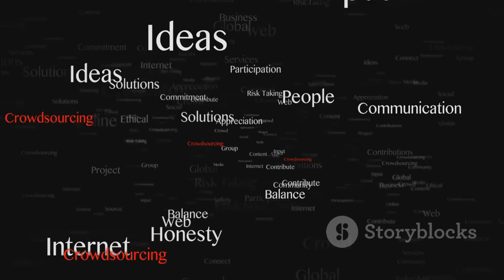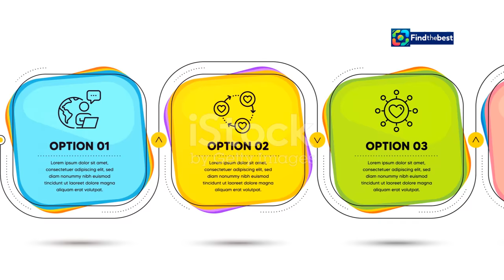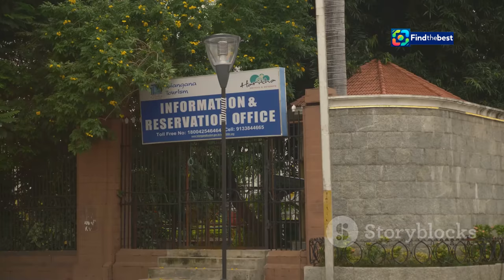Sopralluogo a Santa Maria di Pisa e Latte Dolce: Il Patto del Sindaco Mascia per il Rilanc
OUTLINE:
00:00:00 Listening to the Heart of Sassari
00:02:02 Neighborhoods with a Story to Tell
00:02:46 Residents Speak Out on Challenges
00:03:28 Building a Stronger Foundation
00:04:07 Parks, Squares, and Gathering Places
00:04:50 Residents as Partners in Progress
00:05:36 Celebrating Identity and Belonging
00:07:29 Investing in Every Corner of Sassari
00:09:19 Hope and Collaboration in Action

Sopralluogo a Santa Maria di Pisa e Latte Dolce: Il Patto del Sindaco Mascia per il Rilancio dei Quartieri

**Video Title (English):** Site Visit to Santa Maria di Pisa and Latte Dolce: Mayor Mascia's Pact for Revitalizing Neighborhoods

**Description (Italian):**
🏙️🔍 Siamo andati in visita a Santa Maria di Pisa e Latte Dolce insieme al sindaco Giuseppe Mascia! In questo video, esploreremo le problematiche delle aree periferiche e scopriremo il suo piano per il rilancio dei quartieri. 🤝✨

Il sindaco Mascia ha proposto un patto per garantire una maggiore vivibilità e sicurezza nelle zone più trascurate. Durante l'incontro con i cittadini, sono state sollevate questioni importanti come infiltrazioni, umidità e spazi pubblici abbandonati. 🏚️💧

Scopriamo insieme come l'amministrazione intende lavorare a stretto contatto con la comunità per migliorare la qualità della vita e promuovere un forte spirito di appartenenza. 💪❤️

Non dimenticare di seguirci per rimanere aggiornato sulle ultime novità del Comune di Sassari! 📲👍

**Description (English):**
🏙️🔍 We visited Santa Maria di Pisa and Latte Dolce with Mayor Giuseppe Mascia! In this video, we will explore the issues facing the peripheral areas and discover his plan for revitalizing the neighborhoods. 🤝✨

Mayor Mascia has proposed a pact to ensure greater livability and safety in the most neglected areas. During the meeting with citizens, important issues such as leaks, humidity, and abandoned public spaces were raised. 🏚️💧

Let's discover together how the administration intends to work closely with the community to improve the quality of life and promote a strong sense of belonging. 💪❤️